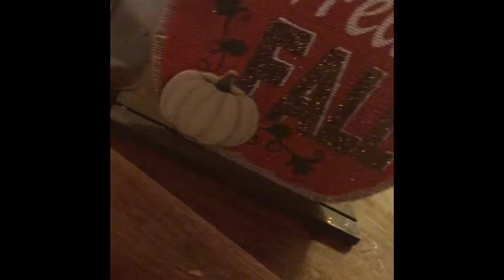Defeating the Almighty IKEA shelf, weekend chores && a new week |Vlog 001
Omg you guys my first vlog I’m so excited! Recording and editing this video was so much fun and hopefully I’m able to do more. This is just my basic life lol and a typical weekend and start of the week for me. I hope you all are having a great week. 💕💕💕🤞🏾🤞🏾

I don’t own the right to any music in this video